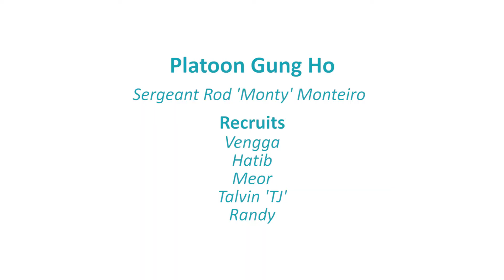Rod's Back To Boot Camp: Mission Day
Sergeant Rod "Monty" Monteiro and Platoon Gung Ho embarks on a mission to find and rescue Fred. Tussling through rough conditions and challenging obstacles, the mission was a success! Special thanks to Rebel Boot Camp for an unforgettable experience!